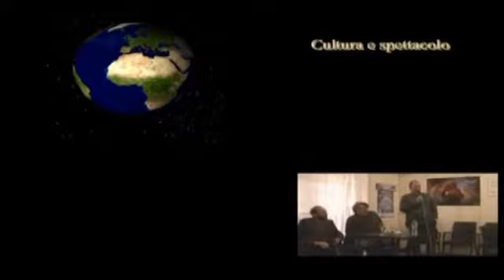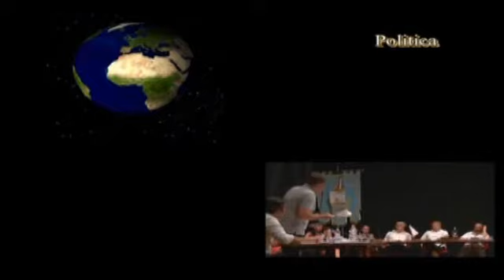Assemblea Comitato 167 - terza parte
20 gennaio 2017
a cura di AdessoilSudTV